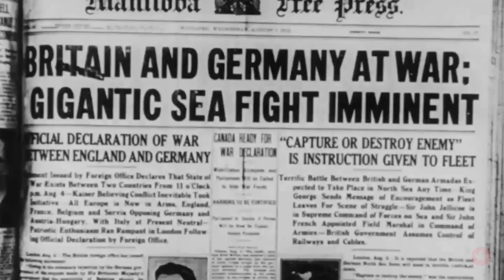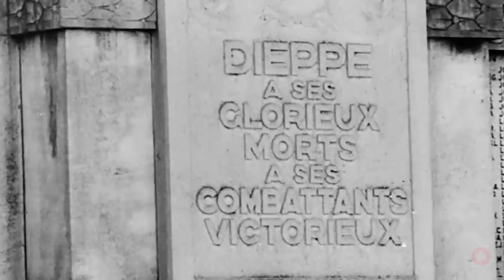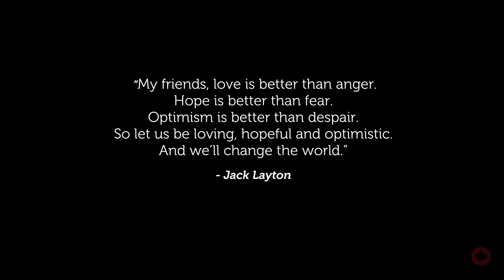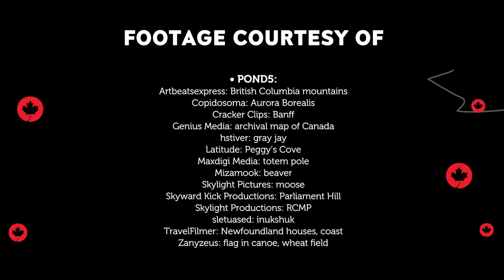Our Journey to 150 | Narrated by Mike Myers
*Drake and Future Summer Sixteen Tour: Photography by Charito Yap | The Come Up Show

“O Canada | Our Journey to 150” is a must-watch for every Canadian this year. We hope this video makes you feel proud of all that Canadians have accomplished.

Narrated by Mike Myers
Directed by Adam Tindal
Written by Don Gillmor
Graphics and animation by Julia Paddick
Produced by Jason Duprau, Jennifer McGill, Eric Harris
Executive Producer: Jennifer Morse
Video edited by Adam Tindal and Julia Paddick
Recording Engineer: Jay Wujun Yowv, Sweetsounds Studio NYC